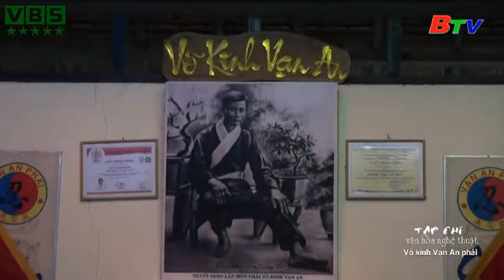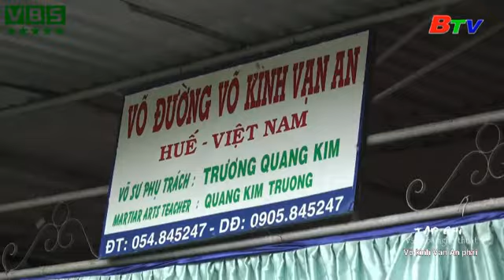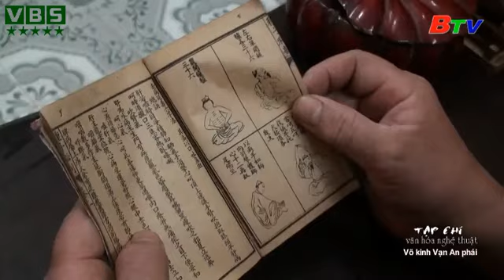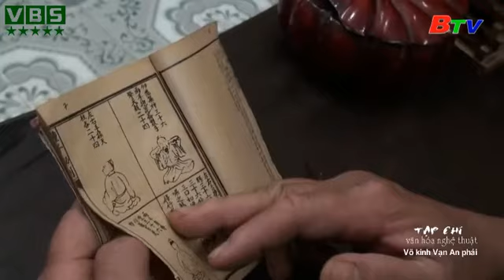Vạn An phái: Môn võ kinh từ Đội Cấm thị vệ đại nội Huế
Võ Kinh Vạn An trước kia là một dòng võ chính tông của Trương Gia Võ phái do cụ tổ Trương Ngọc Giai sáng lập. Dưới đời vua Tự Đức, cụ Trương Ngọc Giai được nhà vua sắc phong làm Đội trưởng Đội Cấm thị vệ đại nội, ngày đêm túc trực bảo vệ vua. Sau đó người kế nhiệm là lão Võ sư Trương Đồng, bút hiệu Diệu Bút – người bảo vệ, đồng thời là thư ký của cụ Phan Bội Châu. Lão Võ sư Trương Đồng từng mở lớp dạy võ ở lăng Vạn Vạn cho các chí sỹ yêu nước chống Pháp trước năm 1945.  Đến đời Võ sư Trương Thăng thì môn phái Võ Kinh Vạn An chính thức được sáng lập vào năm 1972 và có tên trong danh vị các võ phái cổ truyền của Việt Nam.